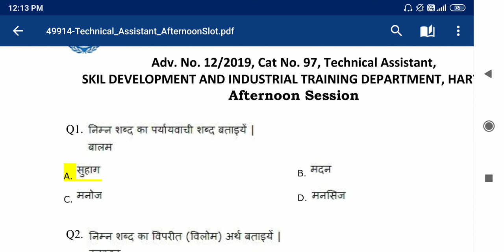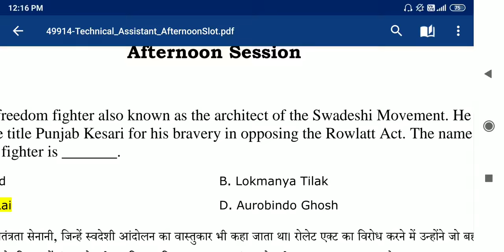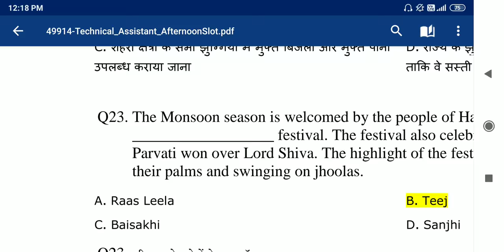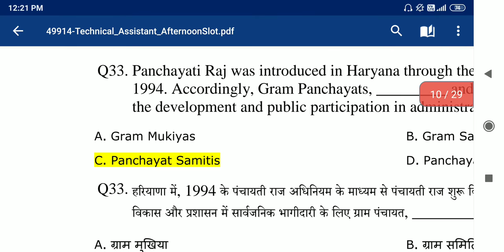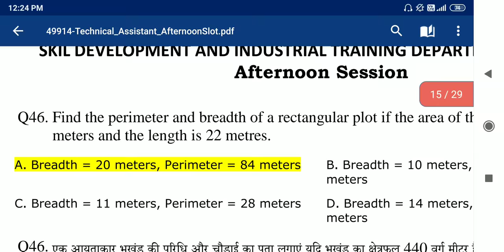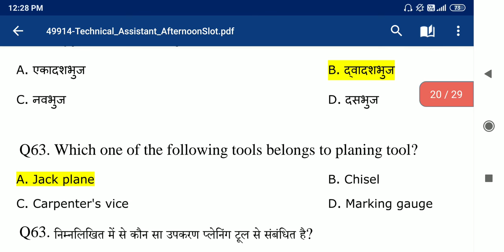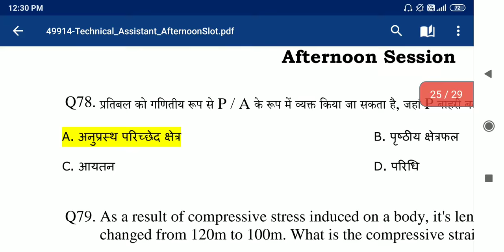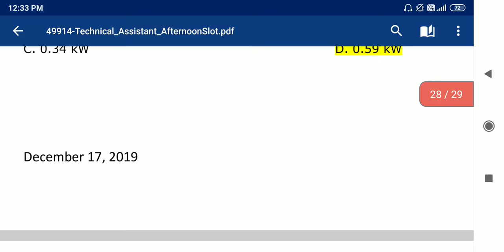HARYANA GK 2019-2020||HSSC PREVIOUS YEARS QUESTION PAPER FULL SOLUTION PAPER NO 17